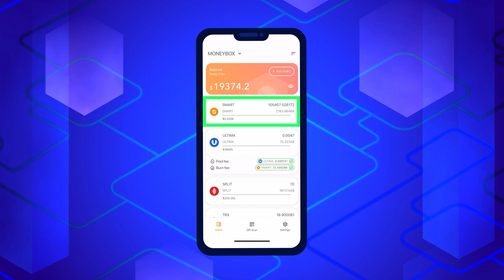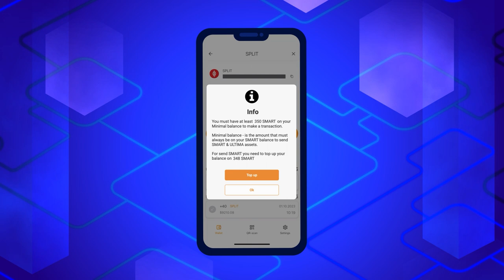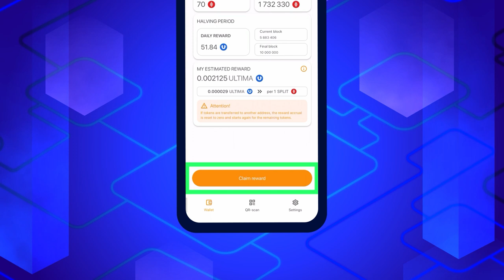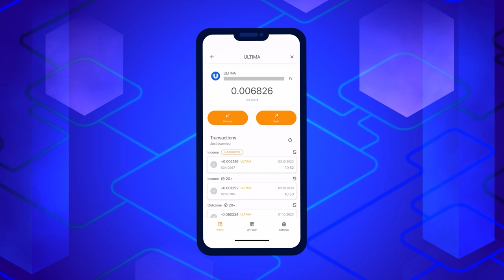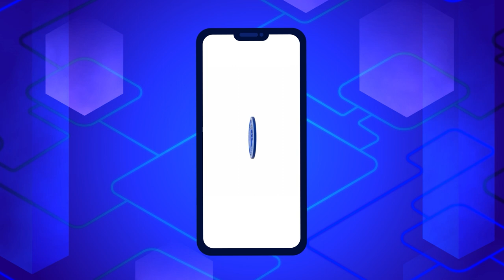SPLITを所有することによってUltimaで報酬を獲得する方法は?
皆様！ 10 月 1 日より、革新的な製品 DeFi-U が本格的に稼働開始しました。 DeFi-U は、ユーザーがブロックチェーンと直接に相互し、SPLITトークンを所有することで ULTIMA トークンで報酬を受け取ることを可能にする独自のテクノロジーであることを思い出させていただきます。このガイドでは、Smart Walletというウォレットの Ultima で報酬を受け取る方法を説明します。

▶ YouTube チャンネル、以下のリンクをクリックして登録してください。